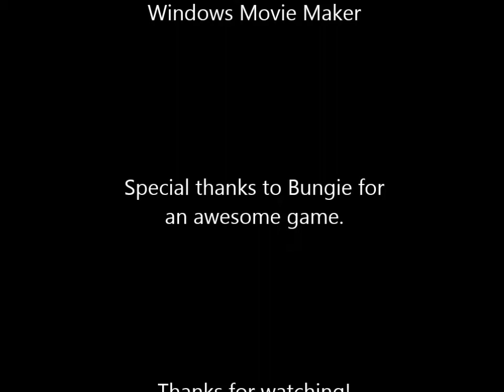[SOLO] Crota, Son of Oryx vs Turtlespoon (Legit Crota kill 1v1)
Given it a few tries but finally went for it once I got my ideal capture settings. For those who don't know, this Raid is made for teams of 6, this was not made for solo runs.